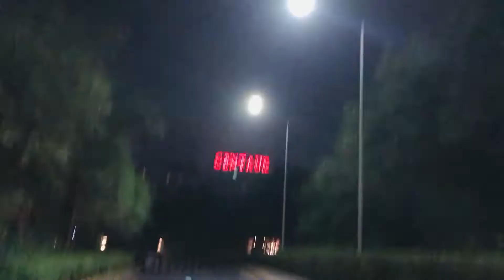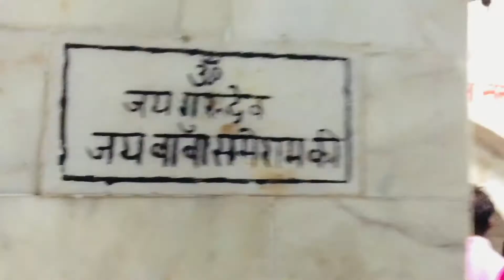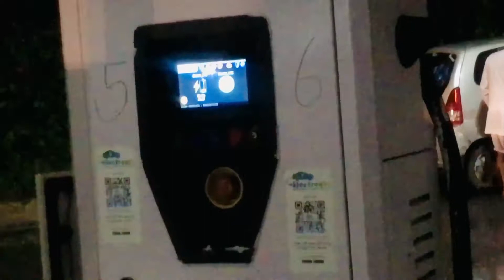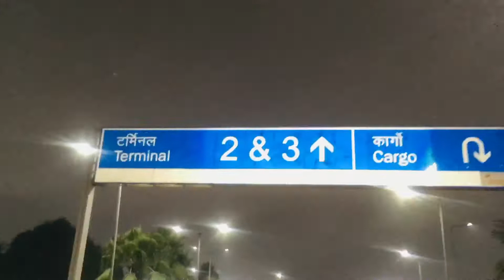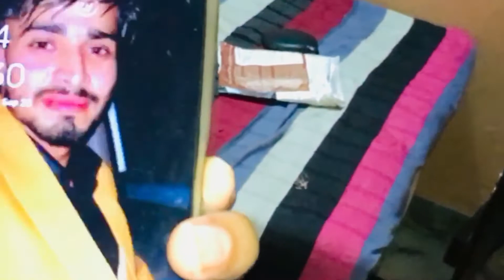IGI AIRPORT पर पकड़ा police 🚨 वालो ने ओर हुआ मोटा चालान 😭😭😭